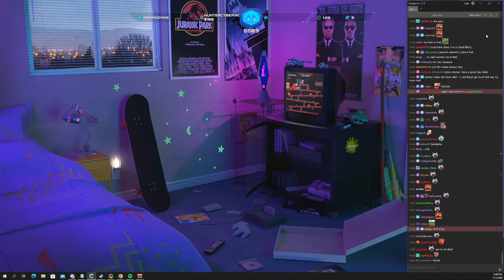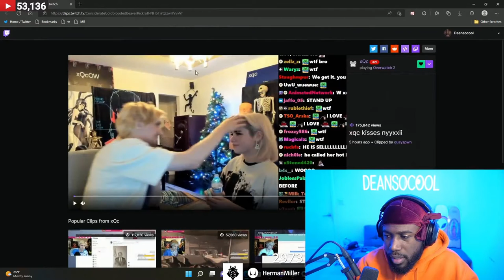Hyper realistic printer RP (GTAWiseGuy) | Grand Theft Auto V Highlights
Timestamps & vods:
[00:00] #1 GTAWiseGuy: Hyper realistic printer RP

[01:00] #2 Kyle: Grand Marshal Kyle Pred - nopixel

[01:25] #3 HalfwayHardcore: BRUH

[01:44] #4 Kiwo: Lauren Forcer | Suffer | NoPixel WL

[02:12] #5 CydRose: Dasvidaniya

[02:40] #6 RemdogG: perfect shot KEKW

[03:10] #7 dwjft: Pred is not having a good day

[03:57] #8 Mantis: The SDSO Sauna Drama

[04:57] #9 travpiper: Gloom & Associates - Professional ambulance chasers

[05:47] #10 koil: My Juicer

[06:29] #11 Deansocool: Dean is determined to become Chief of Police

[07:03] #12 BucketSt: Kaiba hacks CVPI Dashcam